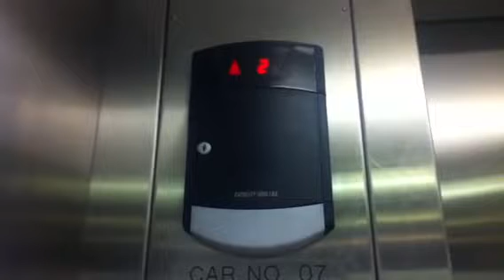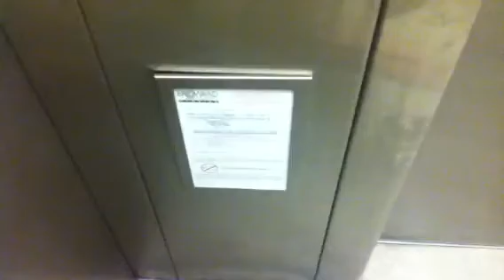Schindler Hydraulic Elevator @ IKEA Parking Garage in Sunrise FL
This is one of the two parking elevators at IKEA in Sunrise FL